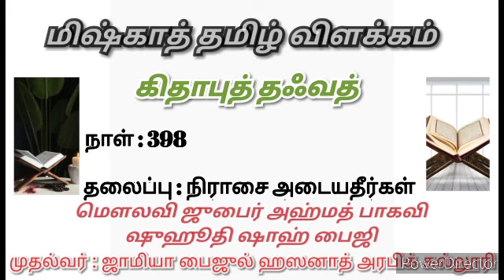Miskhath in Tamil | கிதாபுத் தஃவத் | தலைப்பு:நிராசை அடையாதீர்கள் |மௌலவி ஜுபைர் அஹ்மத் பாகவி